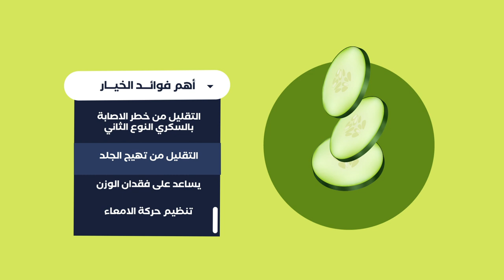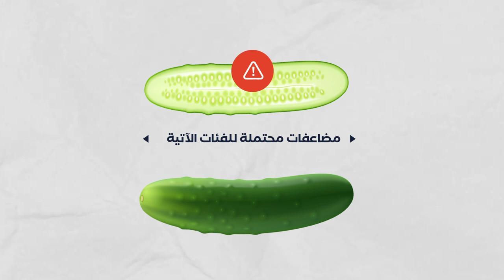NHAFED 3LA SEHTI - EPISODE 25 Cucumber-نحافظ على صحتي - الحلقة 25- فوائد الخيار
NHAFED 3LA SEHTI - EPISODE 25 Cucumber-
نحافظ على صحتي - الحلقة 25- فوائد الخيار